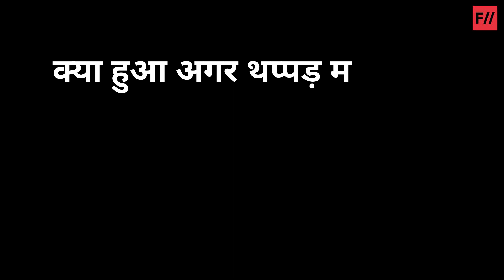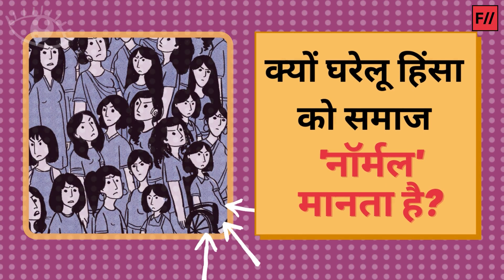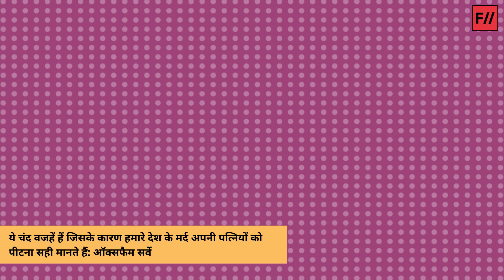घरेलू हिंसा हमारे समाज के लिए 'नॉर्मल' क्यों है? | Why do society has Normalized Domestic Violence?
“हिंसा सहने की आदत डालो, थप्पड़ पड़े तो नज़रअंदाज़ करो, हिंसा करना मर्दों की आदत है”…तभी तो आंकड़े बताते हैं कि दुनिया में हर तीन में एक औरत जिसकी उम्र 15 साल से अधिक है, उसने अपने जीवन में हिंसा का सामना किया होता है। तो चलिए FII हिंदी के आज के इस वीडियो में हम जानने की कोशिश करते हैं कि आखिर हमारा समाज घरेलू हिंसा को सामान्य क्यों मानता है!!

ऐसी ही जेंडर और समावेशी नारीवाद से जुड़े वीडियो हम बनाते रहे इसके लिए हमें आपके सहयोग की ज़रूरत है। आज ही फेमिनिज़म इन इंडिया के सदस्य बनें
फेमिनिज़म इन इंडिया (Feminism in India Hindi) को आप यहां भी फॉलो कर सकते हैं :